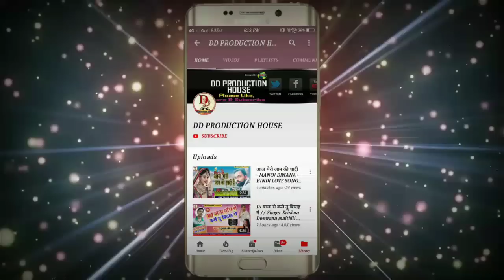Akshay premi~ bhaiya bhauji devghar chalal-भईया-भउजी देवघर चलल- bolbum super hit song 2019